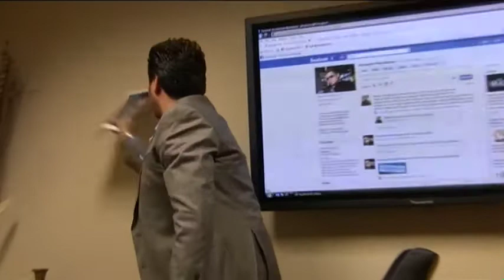Armando Montelongo IPAD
CONEST IS OVER!